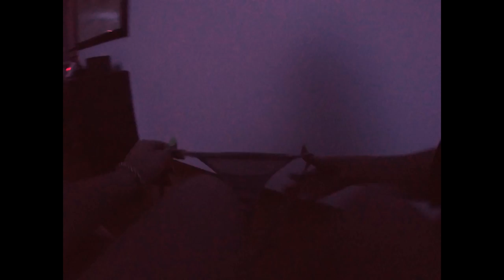Pasándolo bien mal